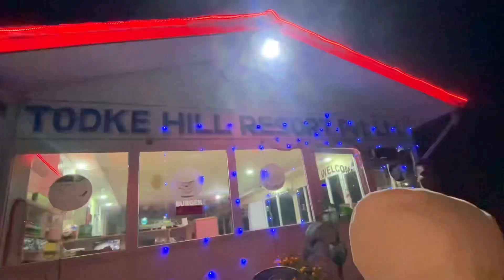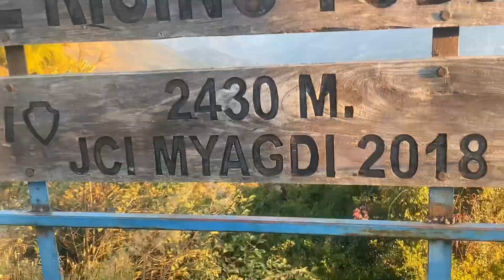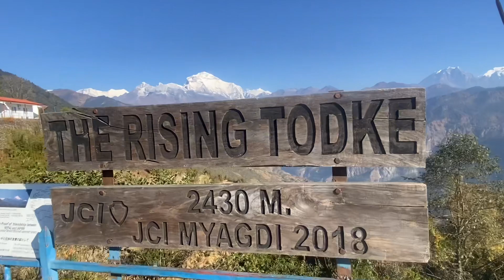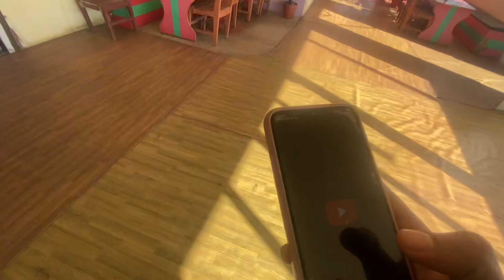One of the best and best place “TODKEY” with beautiful views😍thanks for drone ahot video😍daji